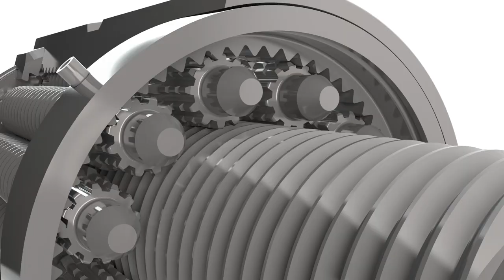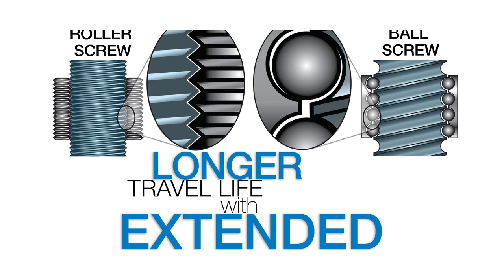Planetary Roller Screws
Tolomatic Planetary Roller Screws used in ERD, RSA, RSX, IMA, SWA, GSWA, and ServoWeld